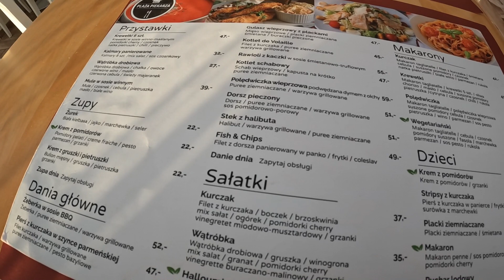Restauracja Plaża Piekarza w Gdańsku - Miejsce Przyjazne Dzieciom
Restauracja Plaża Piekarza w Gdańsku to Miejsce Przyjazne Dzieciom, więcej na